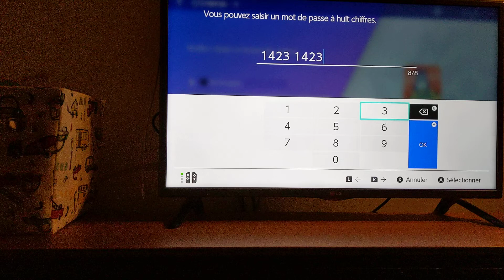Qpl Double Semaine 7 (finale) match 1 Les Martinsons vs Safety Before Winning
Matchs important cette semaine pour tenter de nous taillé une place en série.4 équipe ayant le même score au compteur.